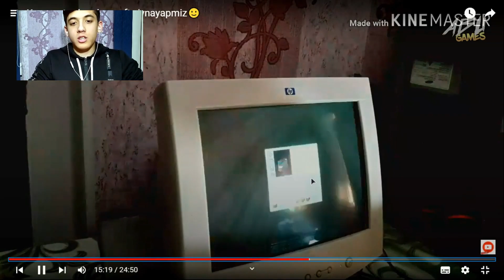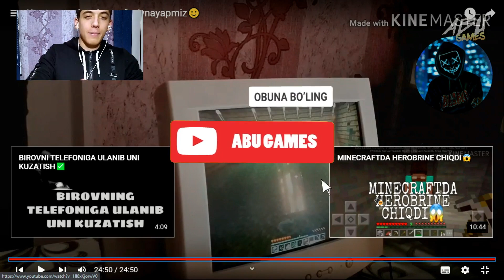MINECRAFT 🔹SOAT 3:00 🔹 VIDEO REAKSIYA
✔️DO'STLAR BUGUN SIZLAR BILAN MINECRAFT ESKI VIDEOYIMI KO'RAMIZ DO'STLAR VIDEOGA LIKE BOSING VA OBUNA BO'LING

✔️SERVERIMIZGA QO`SHILING BIRGA O`YINLAR O`YNASHIMIZ MUMKIN !!!
⚙️KOMPYUTERIM XARAKTERISTKASI⚙️
💻Protessor-intel core i5-8265u
💻Videokarta-NVIDIA Geforce MX230 2GB
💻Operativka-ddr4 8gb
💻Hdd-1 terabayt
™VIDEOGA ISHLATILGAN DASTURLAR™
🌅PHOTOSHOP
💽MOVAVI video editor
✔️DO'STLAR VIDEOGA LIKE BOSING KOMENTGA O'Z FIKRINGIZNI QOLDIRING VA OBUNA BO'LISHNI HAM UNUTMANG.